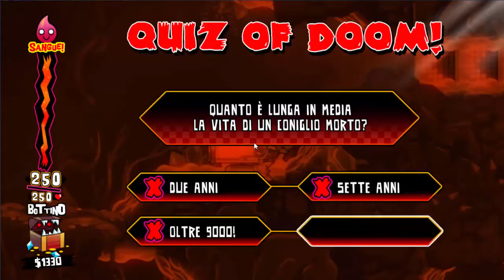Hell Yeah! Wrath of the Dead Rabbit : Rabbit Cupido!!!! #02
༼ つ ◕_◕ ༽つMineFebag Server Pixelmon 1.6.4 IP:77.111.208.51:25565

 Pagine altri Partner

video :D